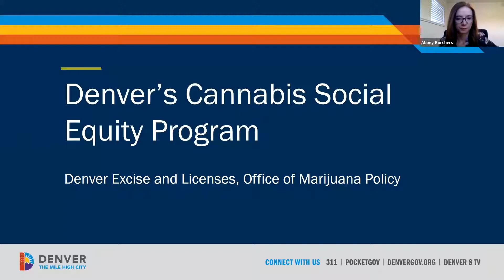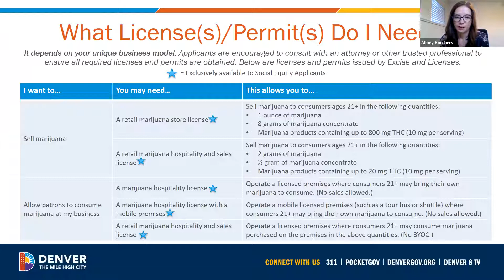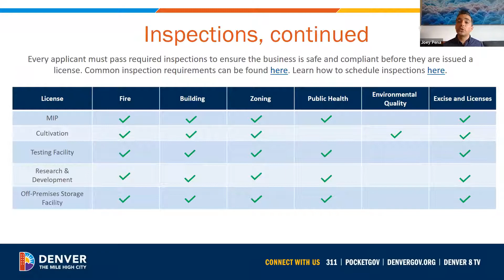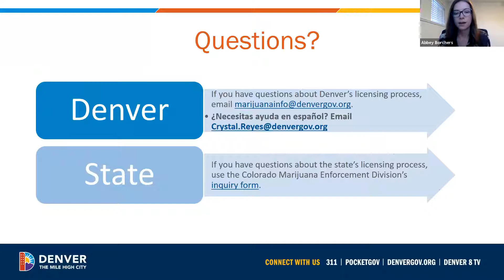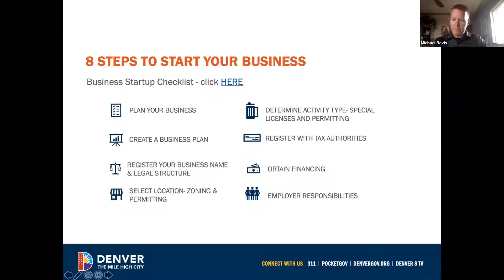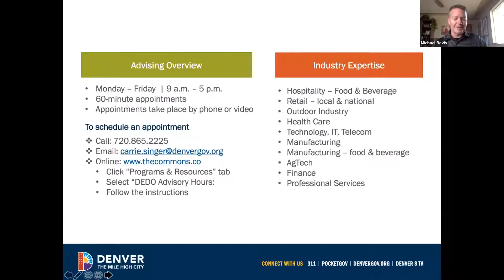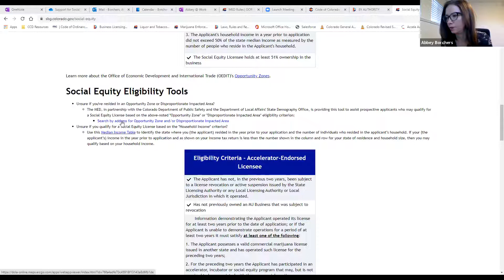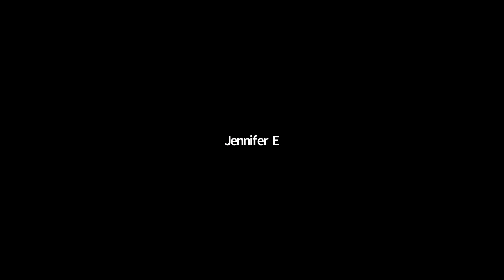Marijuana Social Equity Information Session - May 4, 2021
In the first of a series of information sessions for social equity applicants, Denver Excise and Licenses staff give an overview of the city's marijuana social equity licensing program and provide an introduction to the licensing process. Denver's Office of Economic Development and Opportunity also present information about business start-up resources. The session concludes with a question-and-answer period.